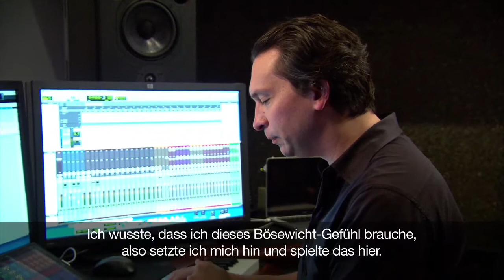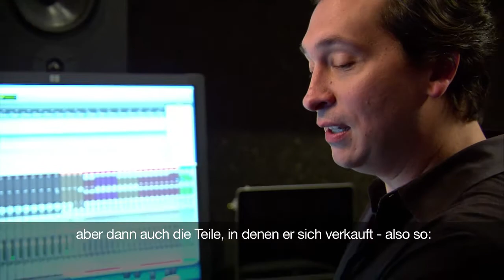Disney - Micky Epic - Die Macht der 2 - Hinter den Kulissen - Die Macht der Musik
Ab sofort im Handel!

Für Xbox 360®, PlayStation®3, Nintendo Wii und Windows-PC / MAC sowie Disney Micky Epic -- Macht der Fantasie für 3DS

Blicke hinter die Kulissen von Disney - Micky Epic - Die Macht der 2:
Der Creative Director und seine Kollegen erzählen Euch alles rund um den Soundtrack von Micky Epic. Die Musik nimmt eine entscheidende Rolle beim Spielen ein. Sie unterstreicht die einzelnen Charaktere und Handlungen. So ist der Soundtrack hier individuell auf die Charaktere abgestimmt und sorgt für ein dynamisches Erlebnis! Es handelt sich um ein Musical Spiel, in dem sich viele Charaktere über die Musik ausdrücken. Die Macht der Musik ist bei Micky Epic - Die Macht der 2 deutlich spürbar! Die Herausforderung besteht in der individuellen Themengestaltung für die einzelnen Charaktere und Spielhandlungen.
Walt Disney ist bekannt für einzigartige musikalische Untermalungen und pflegt die Tradition der Verbindung von Musik und Film. Hier werden die Spielentscheidungen auf die Musik übertragen. So hast Du die Möglichkeit, dein eigenen Soundtrack zu erschaffen. Es liegt in deiner Hand, was Du daraus machst!
Trete ein in die Welt von Micky Epic und erlebe dein ganz persönliches Abenteuer!

Über das Spiel:

Disney Micky Epic -- Die Macht der 2 führt Micky Maus und Oswald den glücklichen Hasen zurück ins Wasteland, eine Parallelwelt, in der 80 Jahre Disney-Geschichte -- darunter in Vergessenheit geratene Disney-Charaktere und -Attraktionen -- stecken. Doch diesmal sind Micky und Oswald ein richtiges Team und gleichberechtigte Partner: Micky mit seinem magischen Pinsel, mit dem er Farbe und Verdünner versprühen kann, und Oswald mit einer Fernbedienung, die ihm Macht über die Elektrizität verleiht.